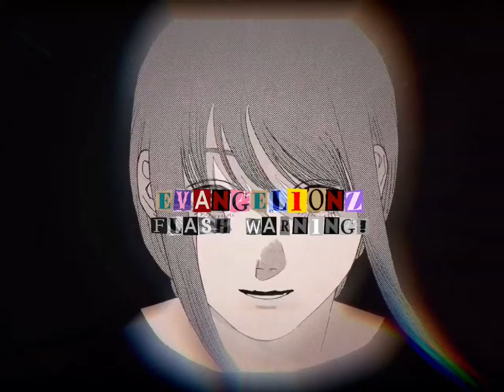Chainsaw man edit | Charcoal Baby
Hello! Here is a short little edit of one of my favorite mangas (and soon to be anime) Chainsaw man! ⛓

The song in this video is Charcoal Baby slowed.

Take care of yourself and enjoy! :)